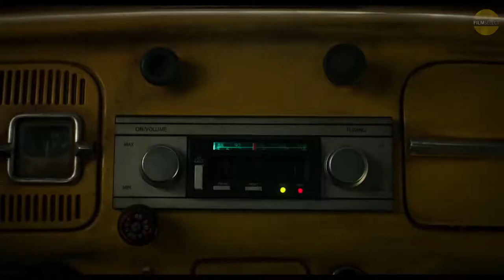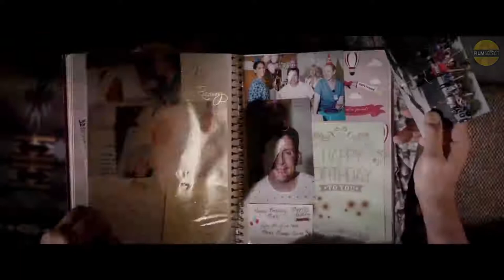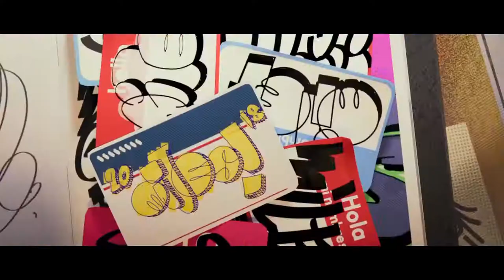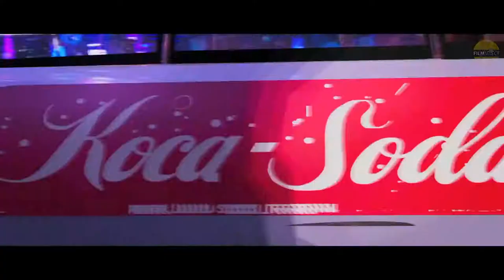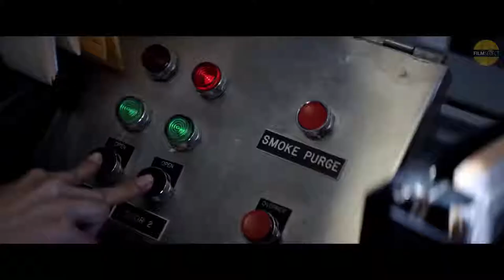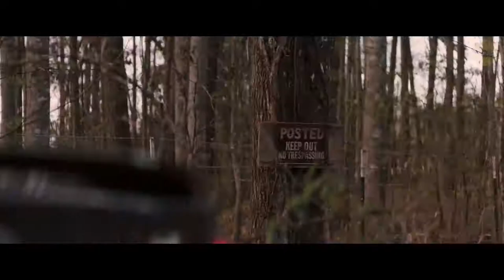BEST MOVIE TRAILERS 2018 (June)